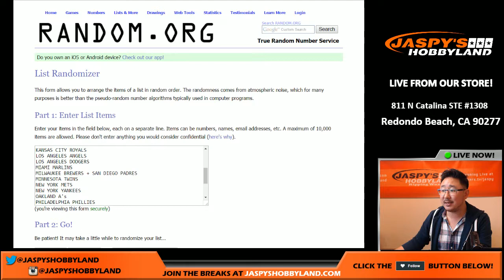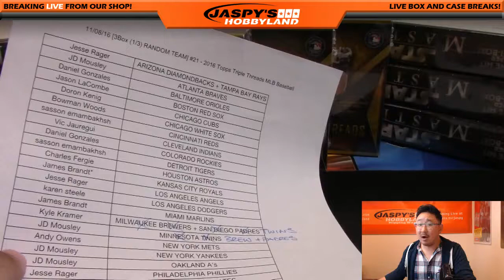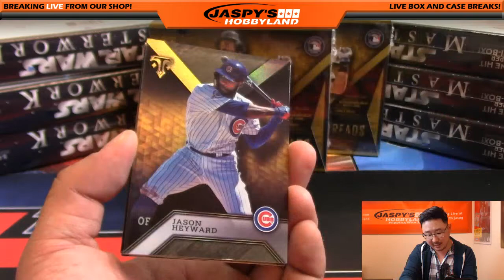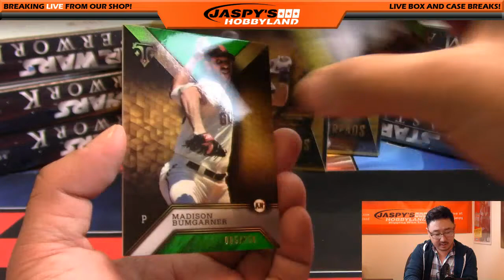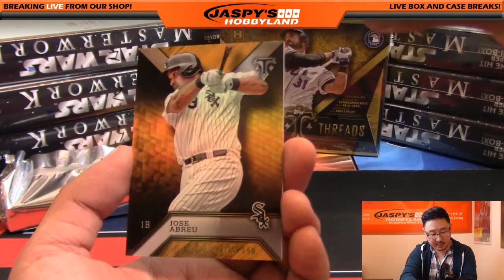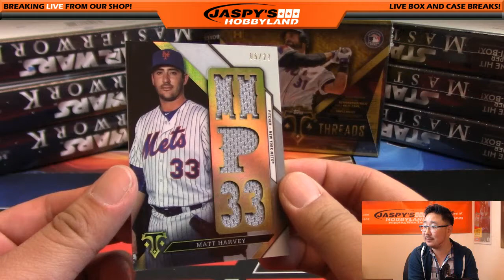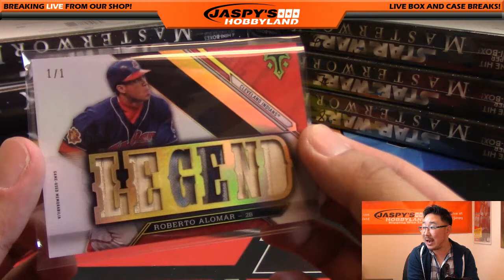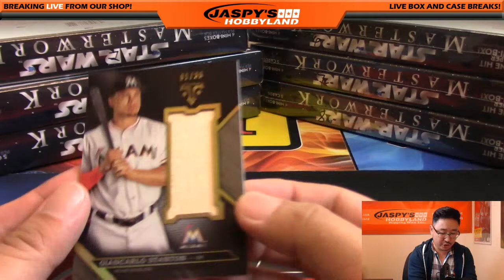11/08/16 [3Box (1/3) RANDOM TEAM] #21 - 2016 Topps Triple Threads MLB Baseball